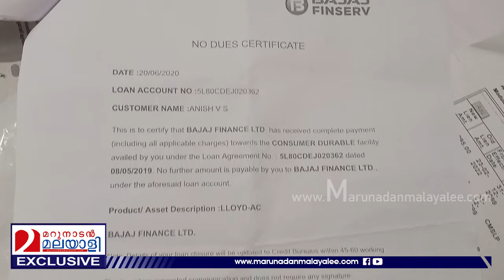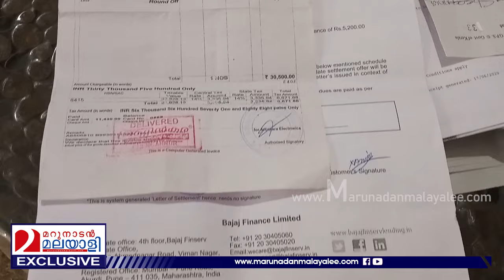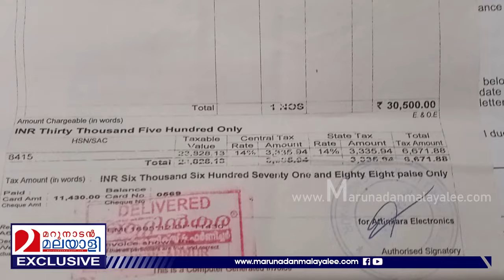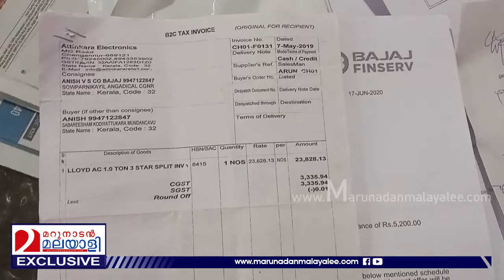ലോൺ ക്ലോസ് ചെയ്ത് എൻഒസി വാങ്ങിയിട്ടും പണം നഷ്ടമാകുന്നു | bajaj finserv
കാലാവധി കഴിഞ്ഞും
ബജാജ് ഫിനാൻസിന്റെ
പകൽ കൊള്ള...!